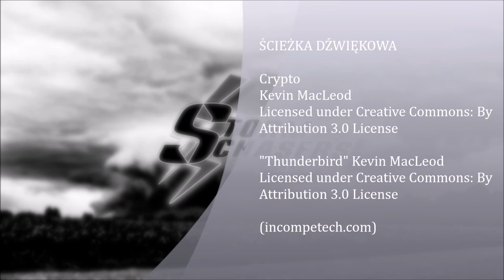Początki czyli sezon burzowy 2015 cz.1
Zlepek najlepszych materiałów z mojego pierwszego sezonu jako łowca burz. Początek nie był najlepszy. Z biegiem sezon nabierał rozpędu.
Po trzech latach postanowiłem w końcu coś posklejać. Liczę na waszą wyrozumiałość. Dzięki za oglądanie.

NAGRANIA I ZDJĘCIA:
Mateusz Pióro 2015